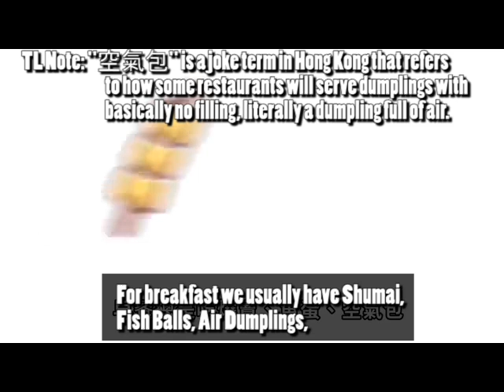(Charlie Animation) What's the difference between living in Hong Kong vs Taiwan? (Translation)